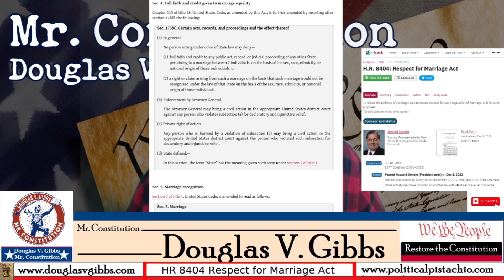Constitution Study TV: Amendment I, Amendment X, Respect for Marriage Act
HR 8404 was Passed by Congress and Signed by Biden.  The Respect for Marriage Act repeals the Defense of Marriage Act and provides statutory support for homosexual marriage.  Religious leaders warn it targets people of faith.  Mr. Constitution explains the implications, and constitutionality, of the law.

Douglas V. Gibbs "Mr. Constitution"